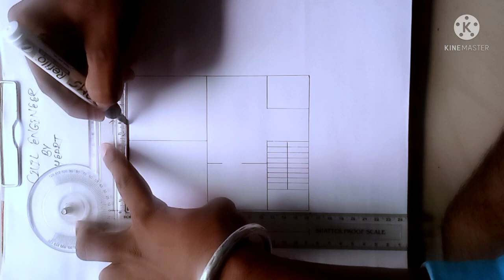20×30 house plan! 600 sqft East face house plan! 20×30 house plan with puja room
20×30 house plan
600 sqft east face house plan
20×30 house plan with puja room

इस विडियो में मैंने एक 20×30 (600 वर्ग फुट घर का नक्शा डिजाइन किया है)
I hope आप सबको अच्छा लगेगा

अगर यह विडियो अच्छा लगे तो

                        Jai hindi 🇮🇳🇮🇳🇮🇳🇮🇳🇮🇳